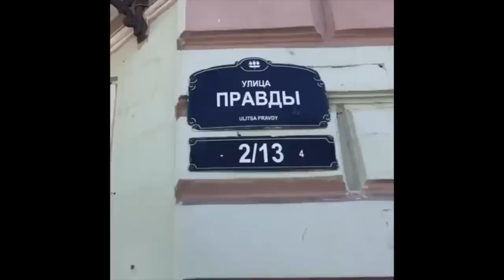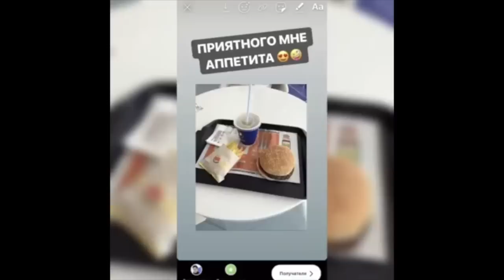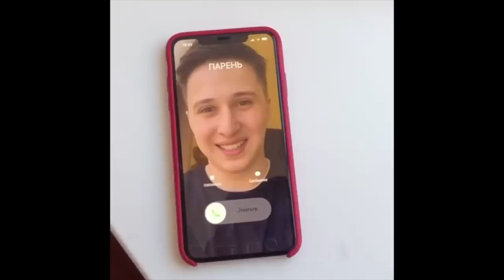Сергей Сафарбеков [seffunn] - Подборка вайнов #9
Автор: _seffunn_